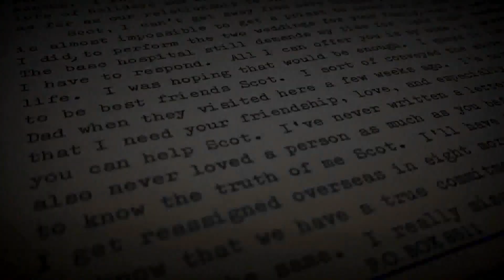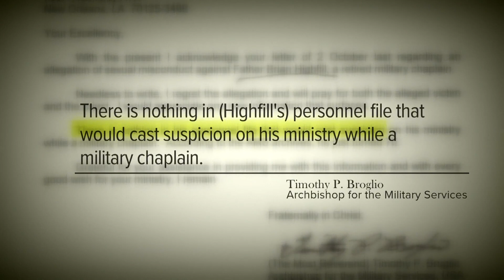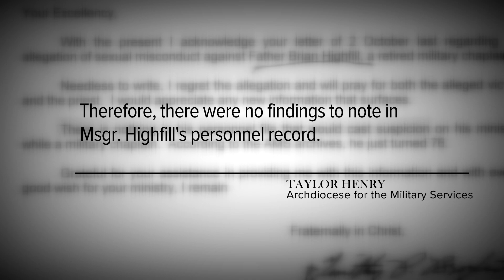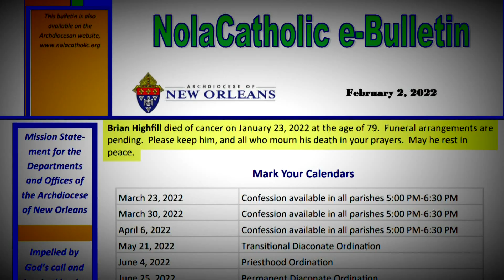Did military's Catholic services hide accusations against priest accused of sexual abuse?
Joseph’s hopes for justice were suddenly and emphatically dashed two weeks ago when Highfill died from cancer on Jan. 23.